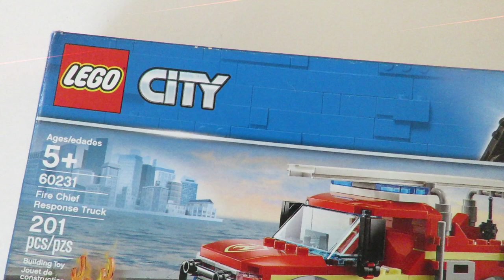LEGO CITY - Fire Chief Response Truck (Set 60231 Speed Build Instructions)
How to build the set Fire Chief Response Truck 60231 Speed Building Instructions and review.
Give young firefighters a treat with a detail-rich fire truck construction  set, featured in the new-for-2019 TV series. This cool LEGO® City 60231 Fire Chief Response Truck features a brick-built fire truck with detachable ladder, opening roof and a screen in the cab, an electrical box with buildable flame element and opening doors, a water cannon with water tank, plus 2 minifigures. Give any LEGO builder an amazing building experience with Instructions PLUS, available in the LEGO Life app for smartphones and tablets. The easy-to-use, intuitive building instructions let them zoom, rotate and visualize their creation using the special ghost mode as they go. Instructions PLUS is also great for younger builders, guiding them through the building process for a greater sense of independence and achievement.

Includes 2 LEGO® City minifigures: Freya McCloud and a firefighter.
This building set for features a fire truck with detachable ladder, opening roof and a screen in the cab, plus a water tank with water cannon and shooting function.
This fun construction playset also includes an electrical box with opening doors.
Accessory elements include a fire axe, walkie-talkie, megaphone, fire extinguisher, mug with marshmallow logo, 2 white and blue cones and 4 water elements, plus a buildable flame element.
Use the trigger on the water cannon to fire brick water elements at the flames on the electrical box.
Use the LEGO® Life app to access the intuitive Instructions PLUS building instructions. Help even younger builders through the building process, with easy-to-use zoom, rotate and ghost-mode functions to visualize their creations as they go.
Download the LEGO® Life app at the iOS or Android app store. Ask your parents' permission before going online.
You can reimagine exciting scenes from the LEGO® City animated TV series with this fire truck.
Fire truck measures over 2” (6cm) high, 6” (16cm) long and 2” (7cm) wide.
Electrical box including ground plate measures over 1” (3cm) square.